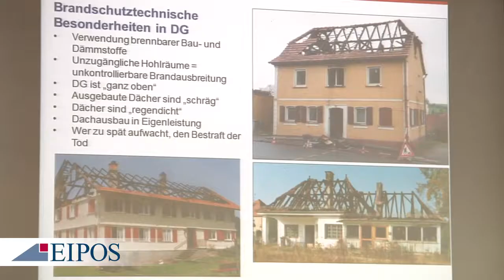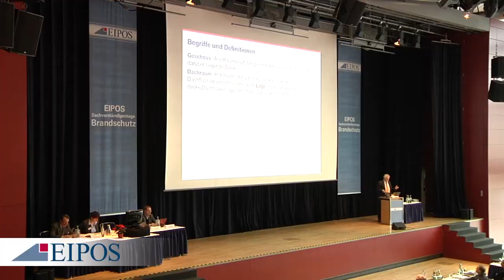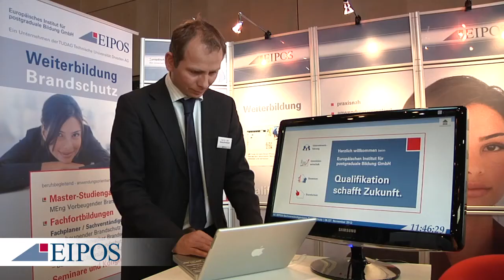13.EIPOS Sachverständigentage Brandschutz Dresden 2012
Beitrag über die 13.EIPOS Sachverständigentage Brandschutz Dresden 2012. Sie fanden am 26. und 27.November im Internationalen Congress Center Dresden statt.

Werbung, Imagebeitrag